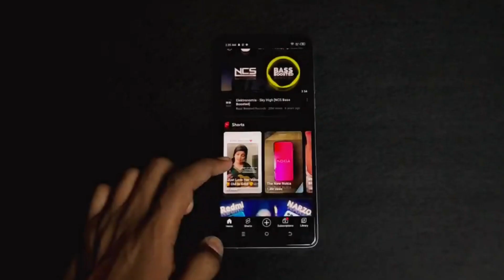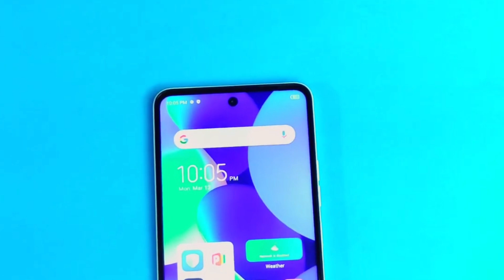TECNO Spark 10 Pro VS Infinix Note 12 Comparison | Tecno Spark 10 Pro Price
In this Video ,I will show you 👉TECNO Spark 10 Pro VS Infinix Note 12 Comparison | Tecno Spark 10 Pro Price | Infinix Note 12 Price | Best 20K Phone
tecno spark 10 pro vs tecno spark 9 pro
tecno spark 10 pro vs tecno camon 19 pro
tecno spark 10 pro vs redmi note 10 pro